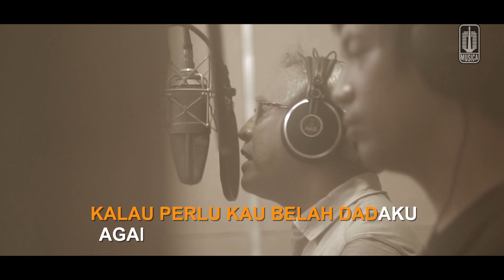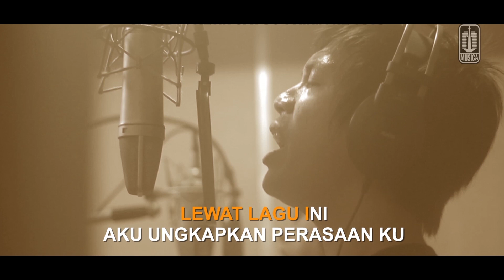D'MASIV & Iwan Fals - Satu Satunya (Official Karaoke Video)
Official karaoke video by D'MASIV & Iwan Fals performing Satu Satunya
Song & Lyrics :  Rian D'MASIV, Benny Hadislani

Lirik :

Haruskah aku bertekuk lutut
Memohon kau terima diriku
Kalau perlu kau belah dadaku
Agar kau tau isi dalam hatiku

Karena hatiku mengatakan kamu
Yang paling mengerti
Diantara yang mengerti
Dan hidupku berharap padamu
Lewat lagu ini aku
Ungkapkan perasaanku

Cintaku tak terukur dalamnya
Pengorbananku tak ada habisnya
Apalagi yang harus kulakukan
Tuk yakinkan hanya kaulah satu-satunya
Satu-satunya

Yang paling mengerti
Diantara yang mengerti
Ungkapkan perasaanku
Perasaanku

Yang paling mengerti
Diantara yang mengerti
Ungkapkan perasaanku
Ungkapkan perasaanku